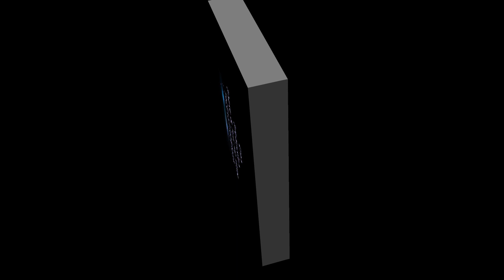Sladka Rakiq na Emircan & Berivan 10.10.2020